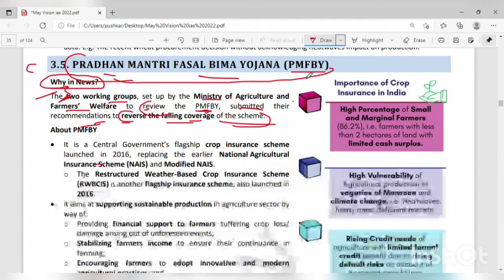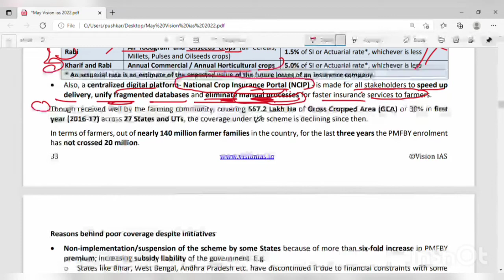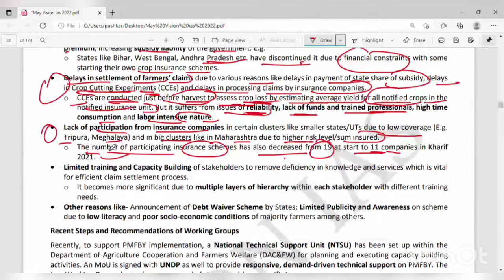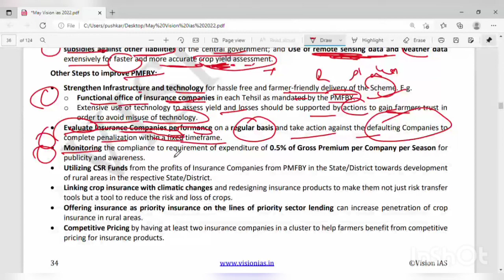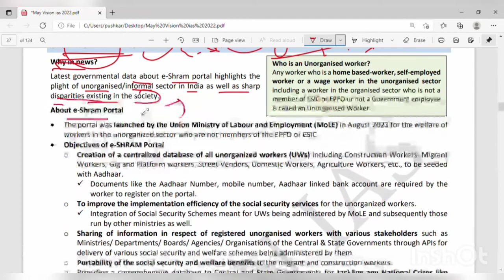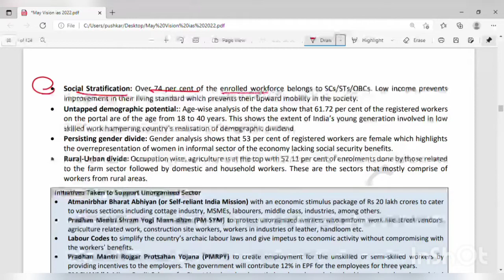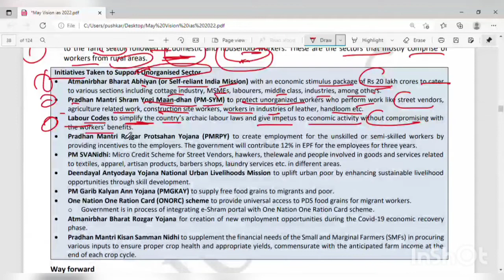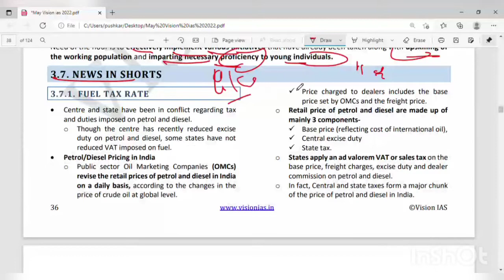May 2022 vision ias monthly Magazine| SET 7| By Nirankar